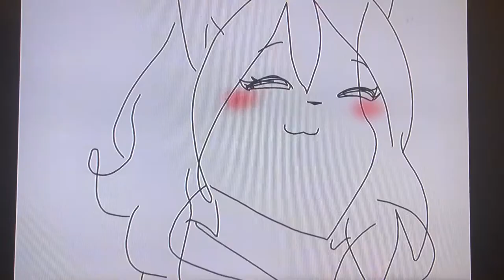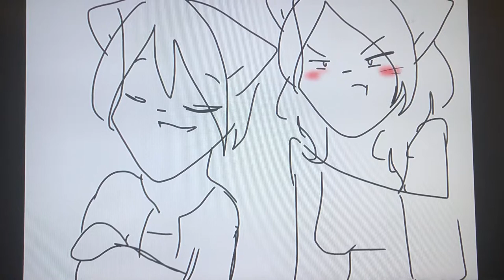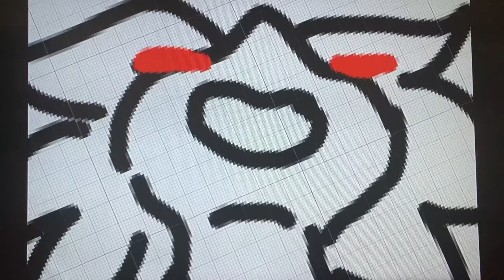*I Think I’m In Love* Kat Dahlia: Art Music Video by Gaby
One day, Gaby was walking around with her best friend Jake when she realized that she had more feelings for him then she knew. She went to her mother asking for advice and goes on a trip with Jake, will she take moms advice or will she keep to herself, you’ll see! Enjoy! :3